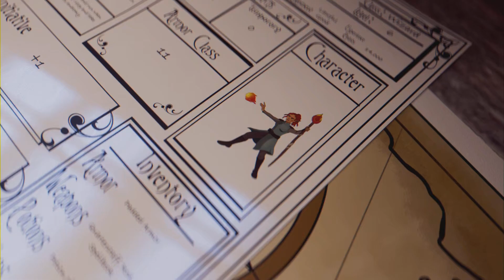Medieval Dynasty - Igel Trophäe ( Hedgehog Trophy )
Vier Speere in ein Tier werfen (steckenbleiben), während es noch lebt.
Diese Trophäe kann unter Umständen etwas dauern, da die Speere meistens nicht direkt steckenbleiben.
Ich selbst habe einige Versuche gebraucht, aber letztendlich hat es mit den ganz normalen Holzspeeren geklappt.